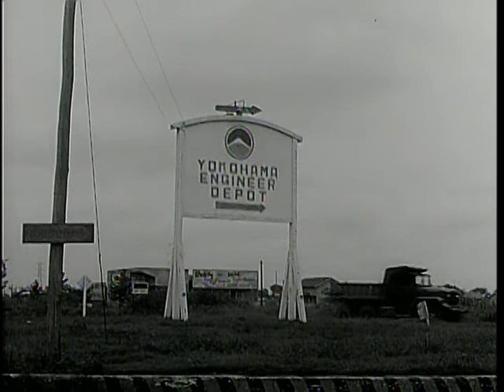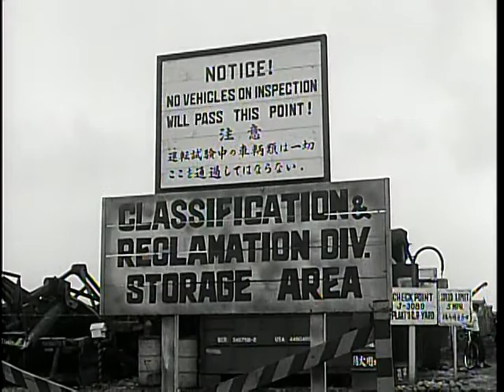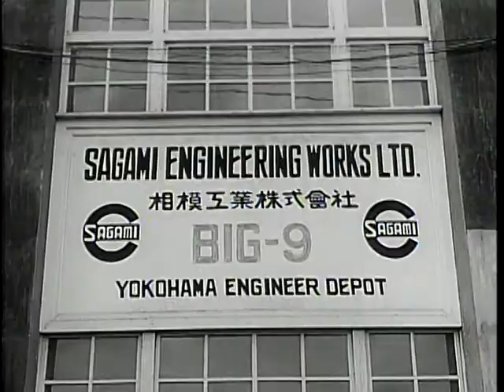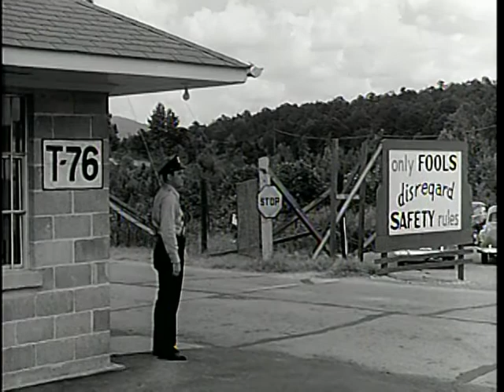Big Picture: A Second Life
Big Picture: A Second Life - National Archives and Records Administration   - ARC Identifier 2569516 / Local Identifier 111-TV-246 - DVD copied by Justin Grimes. Department of Defense. Department of the Army. Office of the Deputy Chief of Staff for Operations. U.S. Army Audiovisual Center. (ca. 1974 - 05/15/1984). Restoring used equipment, making it over "like new" is the motto of the Ordnance Reclamation Program. Cutting costs and at the same time improving quality are the key contributions to good management, so important to the Ordnance mission.